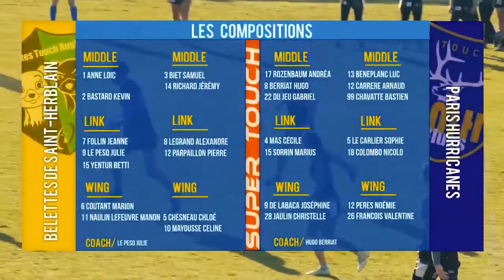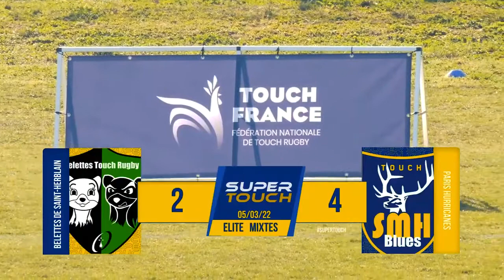SuperTouch 2022 : Belettes de Saint-Herblain / Paris Hurricanes - Elite Mixtes (J2 Mauguio)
La deuxième journée de saison régulière du SuperTouch Elite Mixtes, le championnat de France de touch rugby,  avait lieu à Mauguio (région montpelliéraine) les 5 et 6 mars 2022.
L'occasion pour Touch France de mettre en place une diffusion des matchs en livestreaming, une première historique pour la Fédération National de touch rugby ! Merci à notre partenaire Série Rugby.